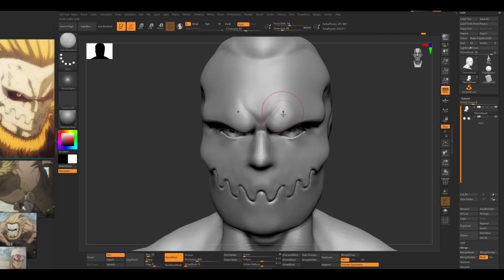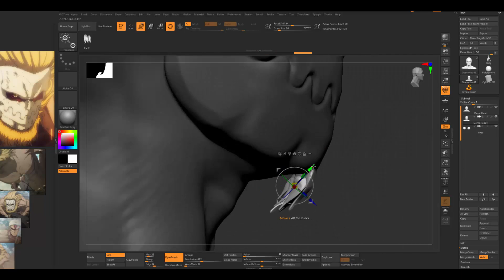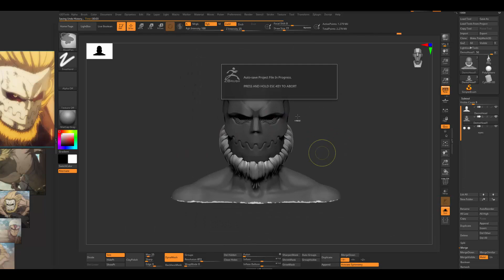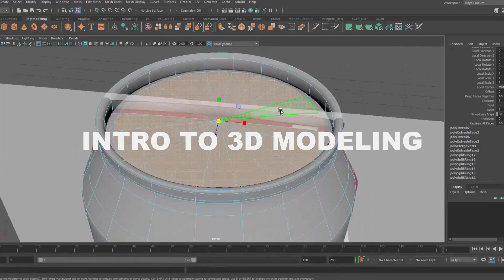Sculpting Jaw Titan Bust in Zbrush | Gaomon New Release M1230 Digital Tablet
About the Gaomon Tablet:
- 10*6.25'' Work Area
- 13 Express Keys+13 Media keys +16 Softkeys (42 Keys)
- 8192 Level Pen Pressure
-Battery-free Tilt-support Pen.
- Work with Windows/Mac Android OS

GAOMON LED Light Pads
GA3 US
GA3 CA

GB4 US
GB4 CA

Short video showing a quick sculpt of the Jaw Titan from Attack on Titan. I used this brush pack for the hair You can also just use the extrude profile brush in the latest version of Zbrush as well which I think may actually be a better way to do it, I forgot about it when making this.

W- move
E- rotate
R- scale
1 - standard mode
2- subdivision mode with cage
3- subdivision mode
4- wireframe
5 - shaded mode
6- texture mode